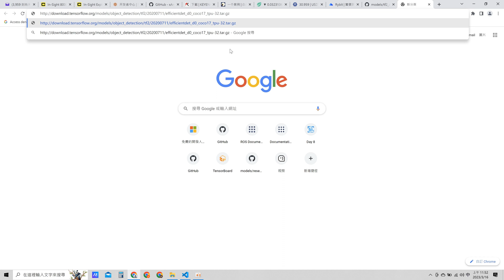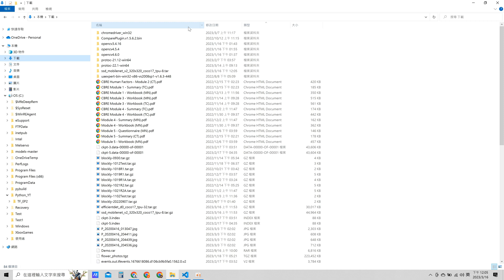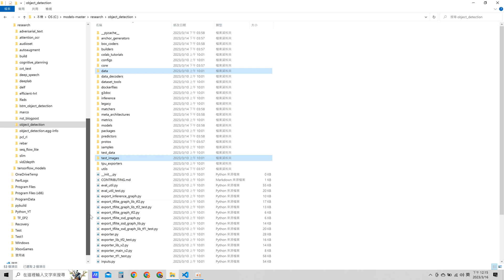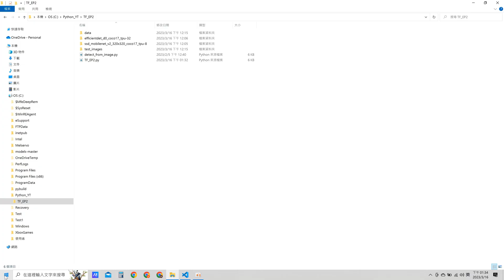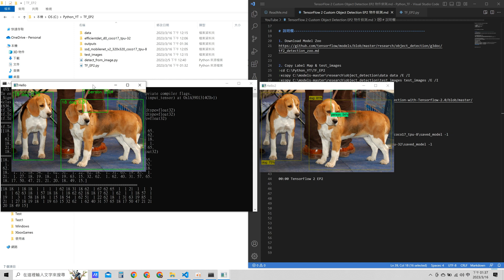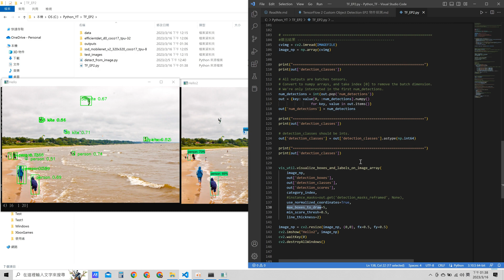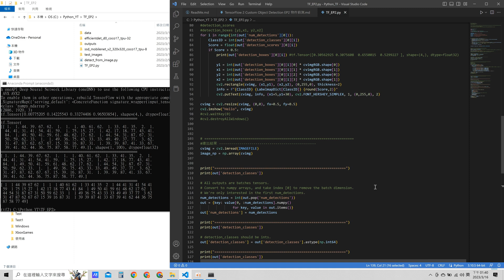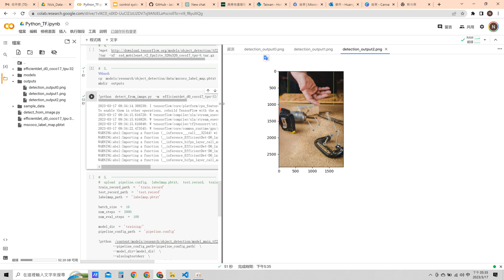TensorFlow 2 Custom Object Detection EP2 物件偵測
帶領大家使用Model Zoo裡已訓練好的模型, 來做Object Detection, 並在Google Colab上Demo
設定步驟：
1. Download Model:

2. Copy Label Map & test_images:
cd C:\Python_YT\TF_EP2
xcopy C:\models-master\research\object_detection\data data /E /I
xcopy C:\models-master\research\object_detection\test_images test_images /E /I

3. Download detect_from_image.py

4. Object Detection:
# open Anaconda Prompt
conda activate tf2
cd C:\Python_YT\TF_EP2
md outputs
python detect_from_image.py -m ssd_mobilenet_v2_320x320_coco17_tpu-8\saved_model -l data\mscoco_label_map.pbtxt -i test_images
python detect_from_image.py -m efficientdet_d0_coco17_tpu-32\saved_model -l data\mscoco_label_map.pbtxt -i test_images
python TF_EP2.py

00:00 TensorFlow 2 EP2
00:10 Download Model
01:12 UnZip Model
02:11 Copy Label Map & test_images
03:01 Object Detection
06:01 TF_EP2.py
07:03 Google Colab